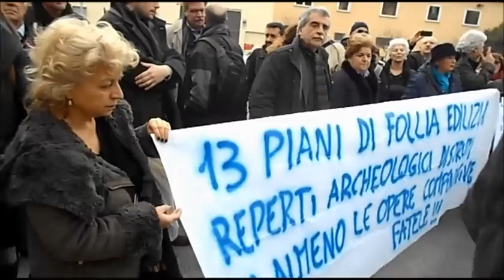Via Crucis Laica Terzo Municipio Roma 02/03/2013 Video 2 " ex deposito ATAC "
Via della Lega Lombarda : a dispetto di ritrovamenti quali un deposito fossile, un mitreo, un colombario e una necropoli del V sec. a.C. l'ex deposito Atac è stato trasformato in un complesso di residenze di lusso, negozi e uffici comprensivi di una torre di oltre dieci piani in netto contrasto con le basse abitazioni dell'Ater, romantico prodotto dell'edilizia popolare degli anni '30, tutte intorno al complesso. Senza voler parlare degli oneri concessori per la riqualificazione del territorio circostante e i fondi per la biblioteca comunale, oltre ad un indennizzo extra di un milione di euro di cui nessuno sa più nulla. Cameli espone in modo esauriente il problema.
Nei filmati sono contenute
- alcune interviste a politici di sinistra e di destra che non si sono opposti in alcun modo alla realizzazione dello scempio ambientale nel territorio del III municipio;
- l'intervento dell'arch. Berdini che riassume al meglio le finalità del corteo.
Erano presenti diversi comitati fra cui il Comitato di via Como, il Comitato per villa Blanc, il Respiro Verde Lega Alberi ed il Comitato per la difesa della Pineta di Villa Massimo che ha per presidente il signor Maurizio Centili. Notiamo anche nelle immagini la giornalista Beatrice Montesano, l'artista Emanuele Caputo, ed il fotografo del giornale "Il Tempo".
A questa manifestazione il Movimento Cinque Stelle ha partecipato attraverso le persone di Raffaele Schettino, Fabio Fois, Ugo Bongarzoni,Andrea Metelli, Maurizio Argentieri con la fedele telecamera, Stefano Ambrosi, Fabiana Pinna, Lucia Lulli, Gianluca Pagano, Rossana Bortolin, Andrea Vecchi, Andrea Cugnetto, Concetta Maestrini. Presenti anche recenti acquisti del nostro gruppo municipale come Luigi Gabriele e Federico Mosconi.
Abbiamo partecipato come privati cittadini, tutti privi di simboli politici per sottolineare il nostro ruolo di cittadini attivi sul territorio, alla base del movimento che rappresentiamo.
Un sincero ringraziamento a Paolo Leccese e Guido Fontani, (nostro referente per il Comitato Ciclabile Nomentana subito) presenti nei video, che hanno realizzato diverse riprese dell'evento ed hanno condiviso con il sottoscritto materiale ed informazioni ed alla banda di strada che ha suonato per tutta la durata del corteo. Un ringraziamento personale a Fabiana Pinna ed Andrea Cugnetto che illustrano con dovizia di particolari la tecnologia della Kamoto. Unico evento violento della giornata il duro scontro verbale avuto con la guastatrice Lucia Lulli, esperta di aikido e già tristemente nota ai nuclei antisommossa. Solo l'esperienza e l'abilità del nostro operatore ha potuto contenerne la furia evitando uno scontro sanguinoso e devastante. Daltronde il ruolo di operatore video del M5S ci porta a contatto con realtà umane tristemente degradate e dobbiamo essere pronti a tutto.
Ugo Bongarzoni